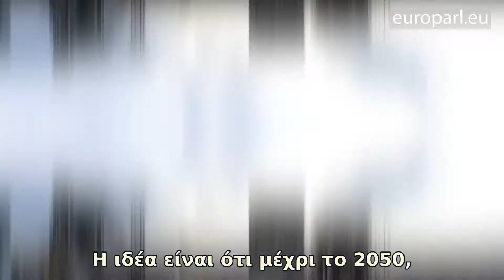A climate neutral Europe by 2050 Greek EuroparlTV HD 4128 EL 2